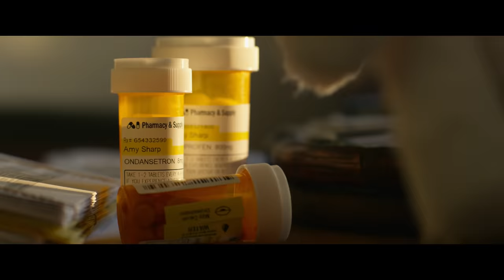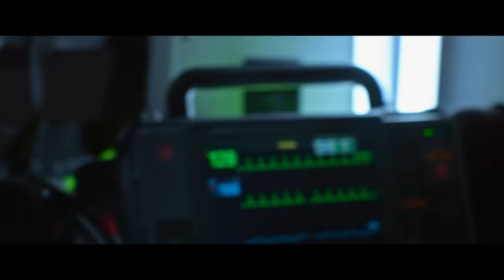Ambulance | A Look Inside Featurette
An exclusive look at the making of AmbulanceMovie

Ambulance
Only In Theaters April 8

The screenplay is by Chris Fedak (Prodigal Son, Chuck), based on the original story and screenplay for the 2005 Danish thriller Ambulance by Laurits Munch-Petersen and Lars Andreas Pedersen.